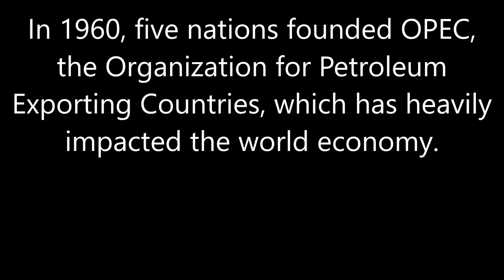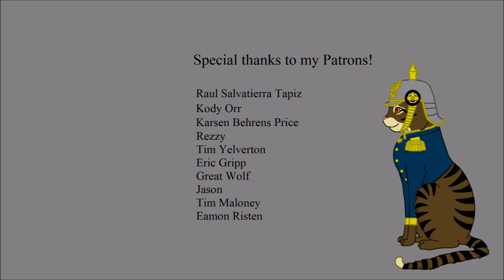The History of OPEC: Every Year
See the growth of OPEC, a group of oil exporting countries that has greatly changed the world's economy over the years.